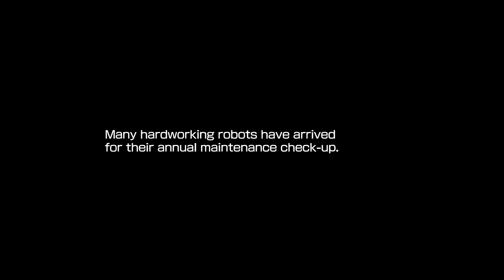Megaman 11 Intro! English & Japanese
This is the cinematic intro of the NEW Megaman 11 out for the Nintendo switch,

I took it out of the case, poped it in the switch and let it play.
Can't wait to put hours into the game. I did changed the language to ti's original roots: Nihongo!!! (Japanese).

Follow this series as I go through all the stages and beat the game.

It will EXTREMELY help me out to grow the channel. More to come.